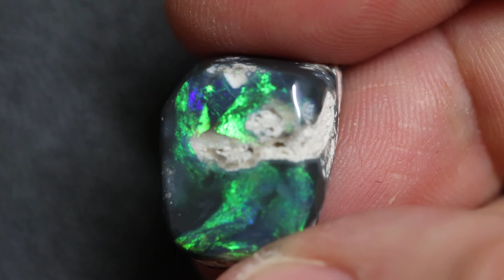10.06 cts Australian Black Opal Rough Lightning Ridge Polished Specimen